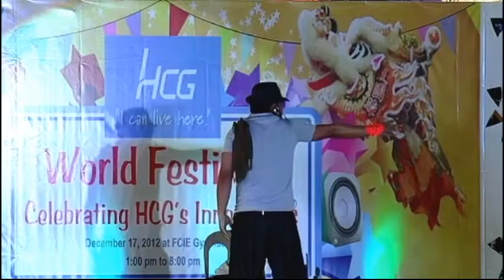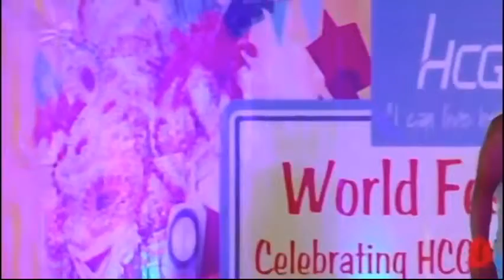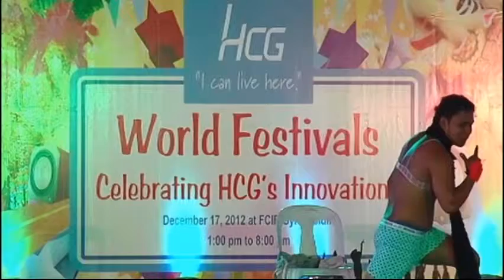HCG 07 Kilabot Talent Portion C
Video post production by: chonzsky philippines